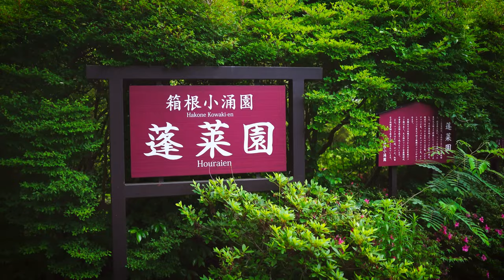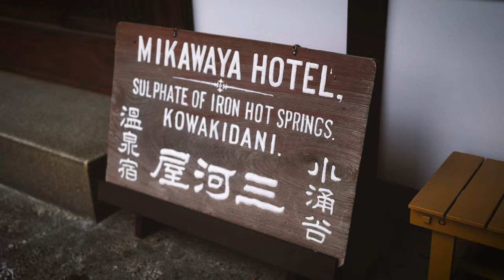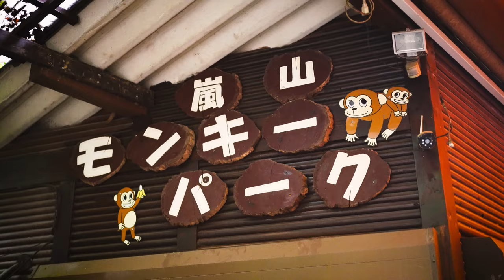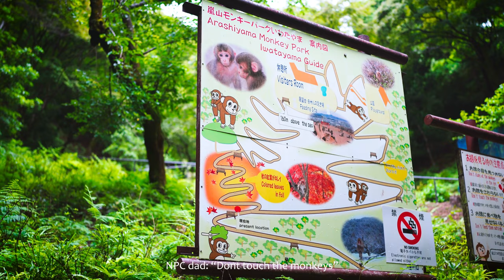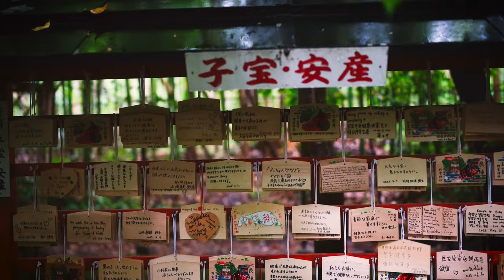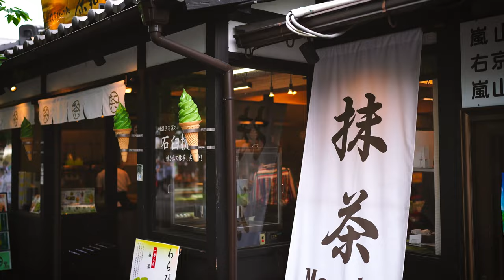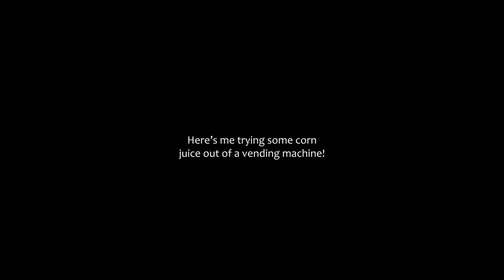Japan: Walk with me - Hakone Kowakien Mikawaya Ryokan, Bamboo Forest, Arashiyama Monkey Park, Kyoto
Welcome to my first Japan vlog! This series will be a few videos highlighting all the events I did within my two week stay. In this video, I stay in a beautiful ryokan in Hakone called the Kowakien Mikawaya Ryokan. The best part about it was our private onsen! We later explored parts of Kyoto and visited the bamboo forest and Arashiyama Monkey Park. It was very relaxing and filled with zen. So lets take a walk together and explore!